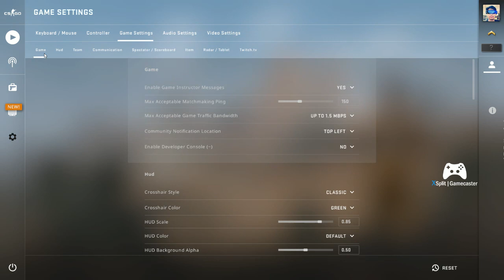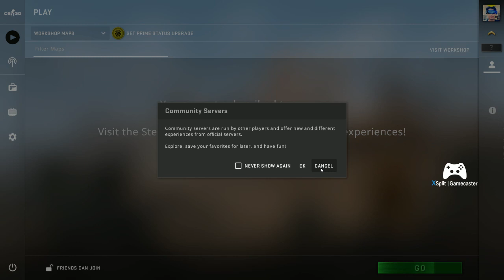Mature 17+ ESRB.org. Xyz Player - Live Gaming - Pubg Pc & More: CSGO - May 29 7-9 P1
Người lớn 17+ ESRB. Người Chơi Mạo Hiểm - Trực Tiếp Trò Chơi - Bắpgi Mt & Hơn: Counter Strike - 29 Th 5 7-9 P1

EVENT DETAILS

1. VIEWER NOTICE
😎Mature 17+ ESRB. Visit ESRB.org for Entertainment Software Rating Board Guide.

2. EVENT TIME:
Daily Main Event 7-9/10-12/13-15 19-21/22-0/1-3 Gmt+7 on Facebook Gaming at Fb.gg/XyzMaoHiemPlayer, Fb.com/XyzMaoHiemPlayer, I'm Live Streaming 4+ hrs Pubg Pc, Swordsmen X & More!

3. GAME MODE:
1. Public Match Squad Solo Duo FPP 4 Random Maps
2. Custom Match Normal Mode 10-Man Squad Team or Platoon 50 Vs 50!!!

4. GAME TIME FORMAT
2 Hour Session Formation: 2 Parts
1st Half 45 mins P1
Mid Rest 15-20 mins
2nd Half 45 mins P2
Extra Time 10-15 mins for both 2 Halfs

See FULL EVENT DETAILS on Fb.com/XyzMaoHiemPlayer/events

THÔNG TIN SỰ KIỆN

1. LƯU Ý NGƯỜI XEM
🤓Người lớn 17+ ESRB. Truy cập ESRB.org để xem Hướng dẫn của Hội đồng Đánh giá Phần mềm Giải trí.

2. THỜI GIAN SỰ KIỆN
Sự kiện Chính Hàng ngày 7-9/10-12/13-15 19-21/22-0/1-3 Gmt+7 trên Facebook Trò chơi tại Fb.gg/XyzMaoHiemPlayer, Tôi đang Truyền hình Trực tiếp 4+ giờ Bắpgi Mt, Võ hiệp X & Hơn nữa!

3. CHẾ ĐỘ CHƠI
1. Trận đấu Công cộng Đội Đơn Đôi Góc nhìn Thứ nhất 4 Bản đồ Ngẫu nhiên
2. Trận đấu Tùy chỉnh Chế độ Bình thường Tiểu đội 10 người hoặc Trung đội 50 đấu 50!!!

4. ĐỊNH DẠNG THỜI GIAN CHƠI
Cấu Tạo Phiên 2 Giờ: 2 Phần
Hiệp 1 45 phút P1
Nghỉ Giữa 2 hiệp 15-20 phút
Hiệp 2 45 phút P2
Thời Gian Thêm bù giờ 10-15 phút cho cả 2 Hiệp

Xem ĐẦY ĐỦ THÔNG TIN SỰ KIỆN tại Fb.com/XyzMaoHiemPlayer/events

ተሃን ጠኣዐ ዚገቺጧ ዮራኤሂቹዲ